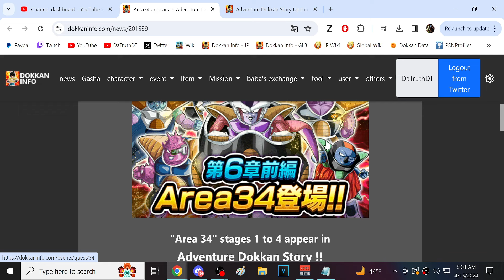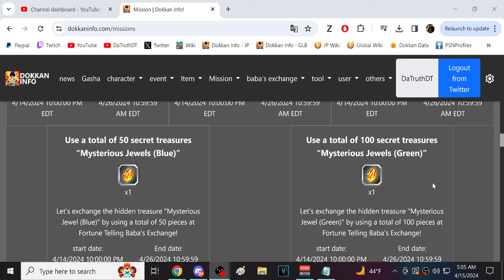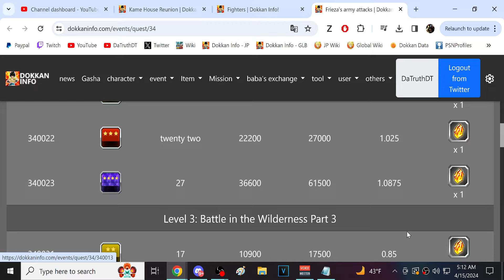*NEW* QUEST MODE REVAMP! TONS OF NEW THINGS + AREA 34! (DBZ: Dokkan Battle)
Video Title: *NEW* QUEST MODE REVAMP! TONS OF NEW THINGS + AREA 34! (DBZ: Dokkan Battle)